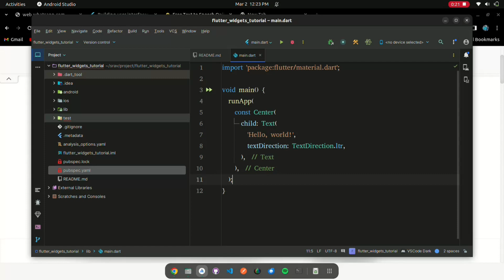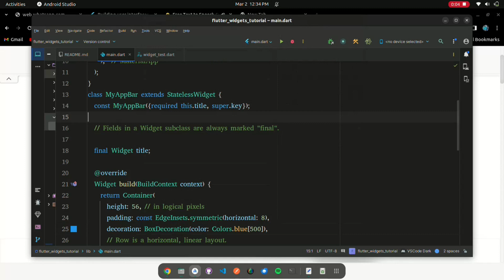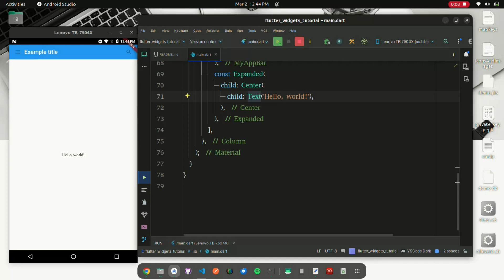Flutter Tutorial: From Zero to Hero | Part 1 - Basic Introduction | Coding Is Life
🚀 Welcome to the ultimate Flutter tutorial series, "Zero to Hero" by CodingIsLife! 🌟 In Part 1, embark on a journey from the basics as we introduce Flutter – Google's powerful UI toolkit for crafting natively compiled applications. Whether you're a beginner or looking to solidify your skills, this series has you covered.

👩‍💻 In this episode:

✨ Understanding Flutter essentials
🎨 Exploring the Flutter architecture
Get ready to dive into the world of Flutter with CodingIsLife! 💻✨